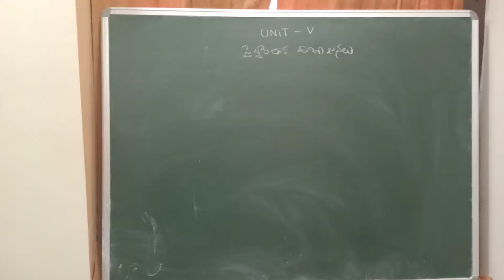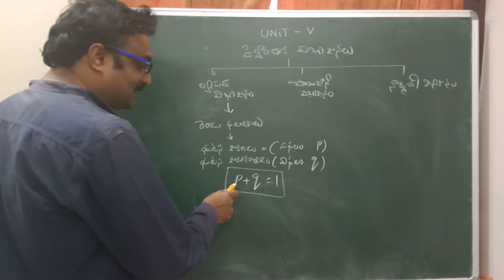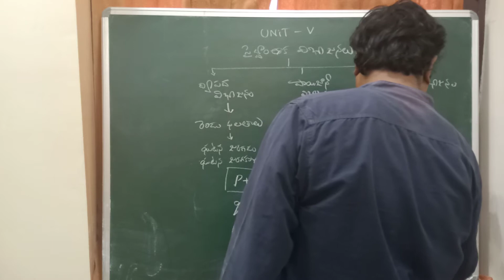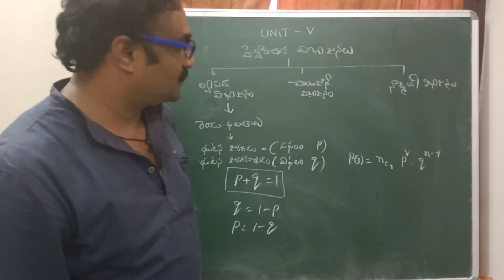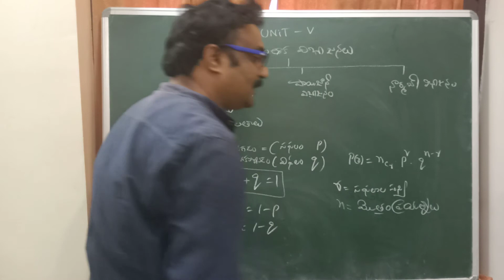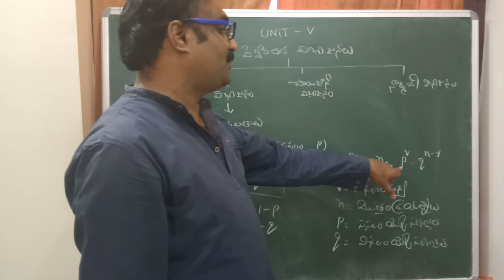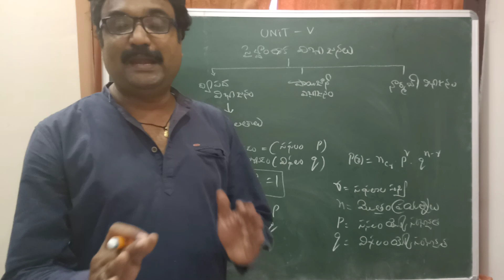ద్విపద విభాజనము వివరణ